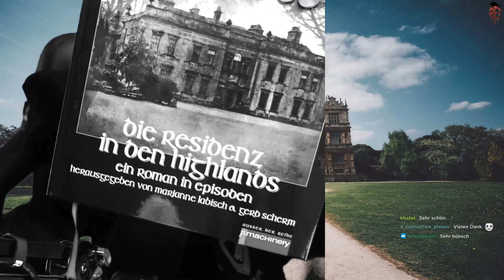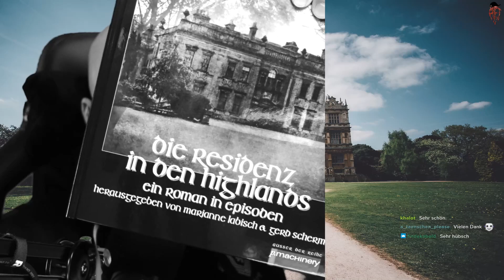[GER] Lesung "Acheron" und "Krasse Kurze"